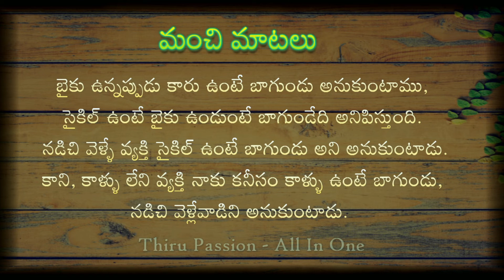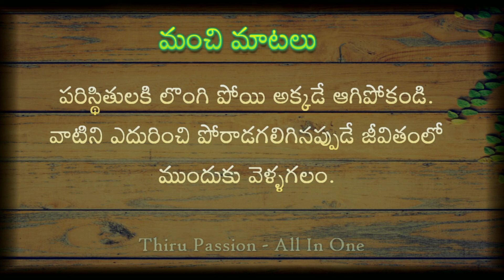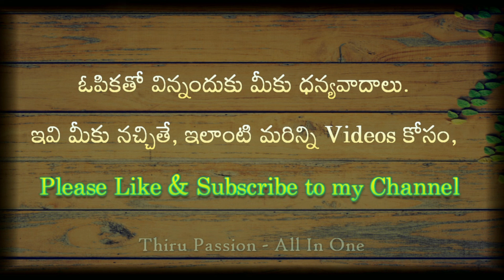ఈ విషయాలు తెలుసుకుంటే మీ జీవితంలో తిరుగుండదు | మార్పు కోసం..? | Jeevitha Sathyalu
Best Inspirational Quotes | Life Facts | Good Words | Telugu Quotations.
In our Life, we have to follow some facts in day to day life. These facts will teach us how to lead good life and how to survive from some bad incidents. Also, how to be strong in any situations.

best telugu motivational speech